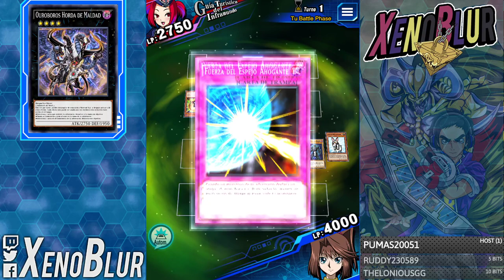Duelist Challenge 3 [Feb 2021] | Yu-Gi-Oh! Duel Links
Respuesta al desafió de preguntas 3
Duelist challenge 3